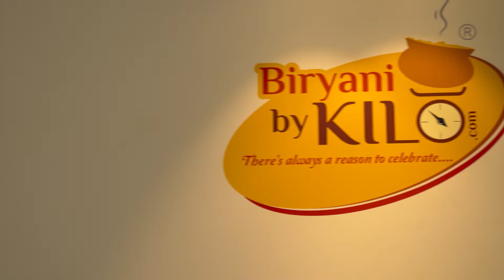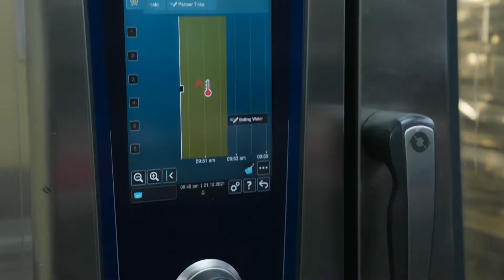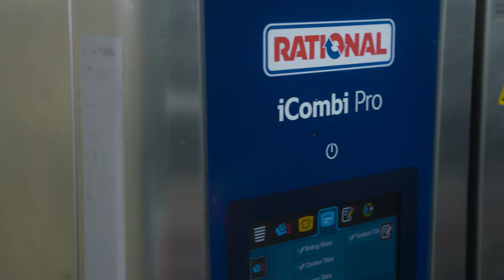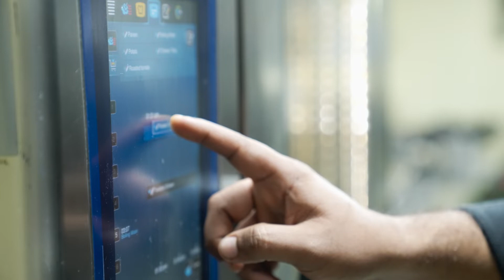Biryani By Kilo, India | Fresh dum-cooked Biryani and Kebabs iCombi Pro | RATIONAL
Founded in 2015 by F&B veteran Mr. Kaushik Roy, the biryani-dedicated brand, Biryani By Kilo, has over 60 outlets/cloud kitchens in 26 cities across India, serving authentic aroma-filled delish dum-cooked biryani and scrumptious age-old styled appetizers including kebabs and tikkas. See how Biryani By Kilo is leveraging RATIONAL iCombi Pro to serve its customers.